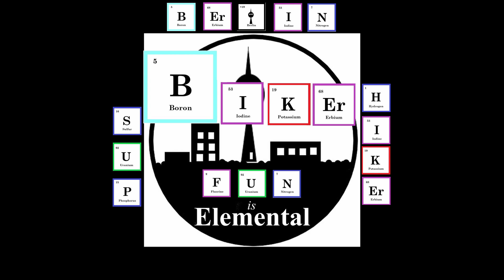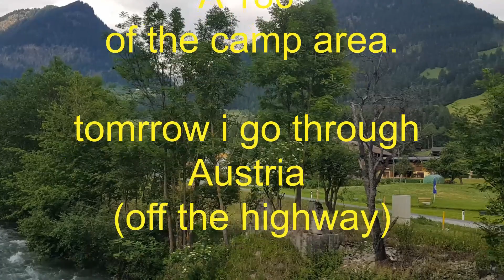Grossglockner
day 0ne of a three day trip from Munich through Austria over Grossglockner